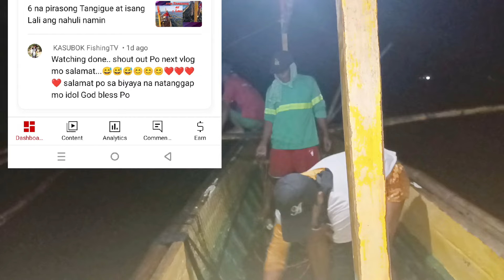Hindi namin inaasahan na makahuli kami ng ganito karaming isda.